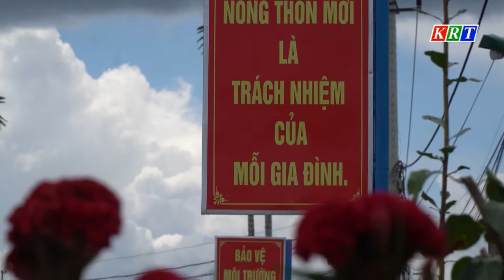Tập trung lãnh đạo phát triển kinh tế